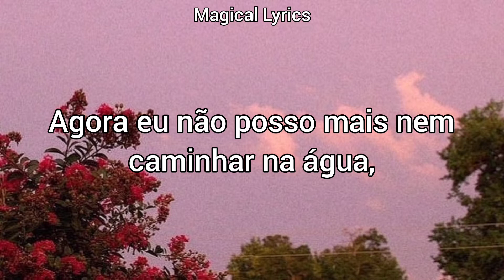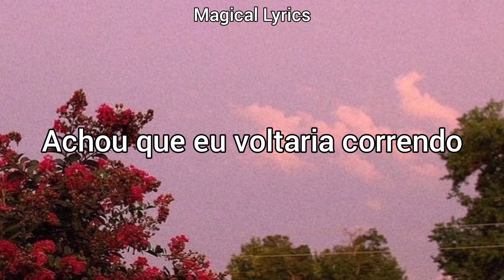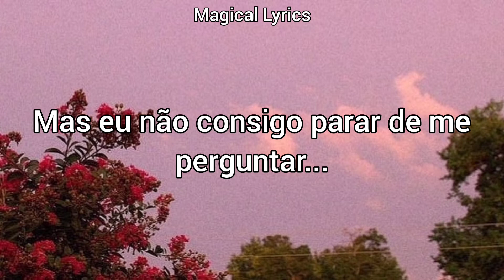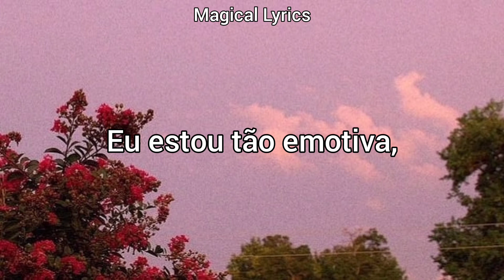Grace Carter Ft. Jacob Banks - Blame (Tradução/Legendado PT-BR)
Hii Peeps!

Mais uma música traduzida da Grace Carter (rainha que não erra nunca). Espero que gostem!!

Eu e a Grace somos bff's (ela já me respondeu várias vezes, não só em comentários mas na DM também! Sempre que falo com ela, perguntando se ela está bem ou desejando um bom dia, ela me responde, e já me desejou até " feliz aniversário", fofa, né?!) 😍♥️
Guardo todos os Prints como se fossem um tesouro, hahaha.

Se gostarem da Tradução, dêem like e inscrevam-se! :)